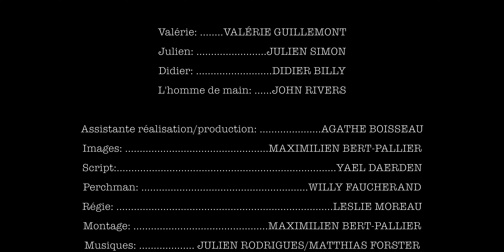- LE DEAL- ( épisode 19)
Avec :
- Valérie Guillemont
- Francis Guillemont
- Didier Billy
- John Rivers
- Julien Simon

Écrit & réalisé par : Maximilien Bert-Pallier

(Tourner entièrement avec le Hélios- 44-2)